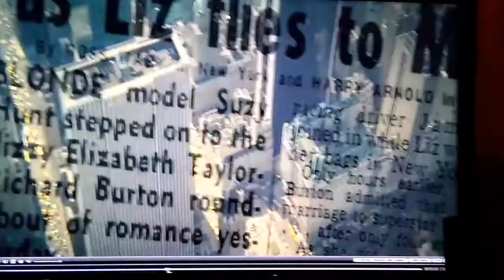James Hunt Loses Liz Wifey. Rush.collecion(1)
Rush.collecion